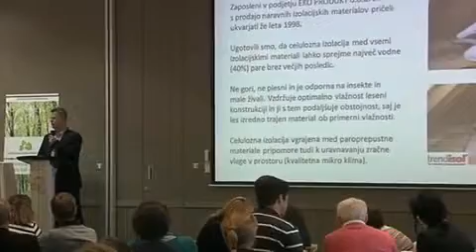Posnetek konference Spodbujamo clip56